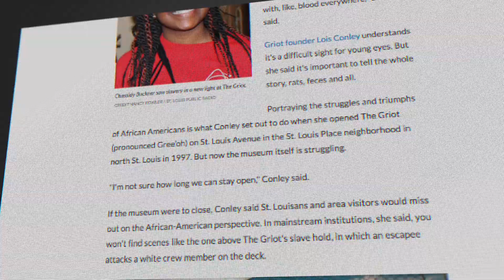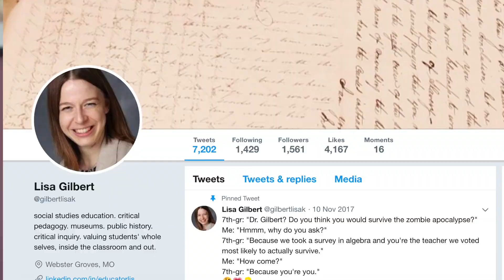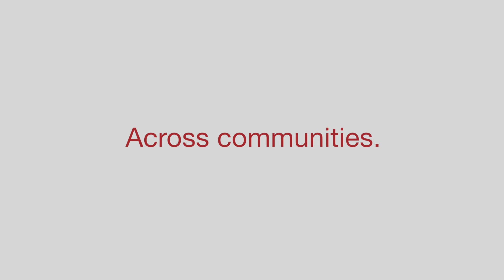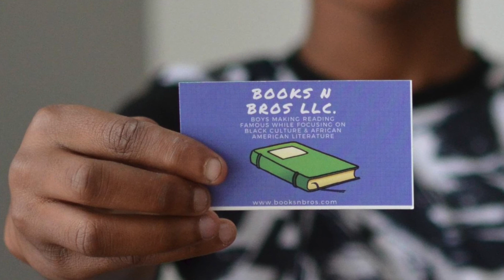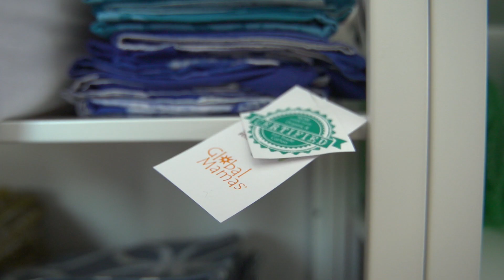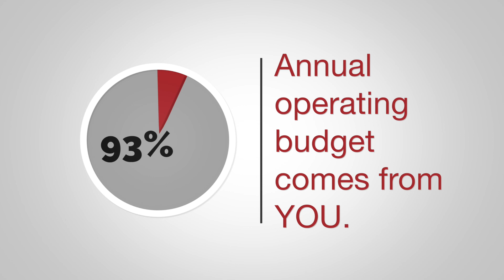Talk Toast Taste 2018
Across communities. Across generations. Across perspectives. Building a stronger future.